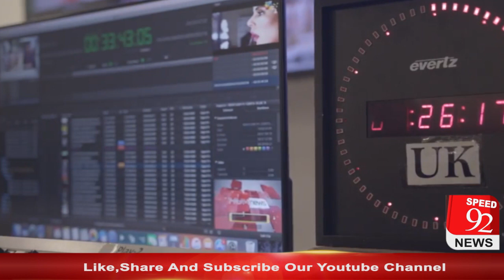Is Pakistan Going to Default? | Will Politicians Ever Put Country Before Themselves? | Speed 92 News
کیا پاکستان ڈیفالٹ ہونے جا رہا ہے؟ | کیا سیاست دان کبھی ملک کو اپنی ذات پر ترجیح دیں گے؟ | بانی ایم کیو ایم لندن کیس جیت گئے! تو کیا ہوگا؟ | سوال تو بنتا ہے | اسپیڈ 92 نیوز

Host : Rasim Khan
Content : Raman
NLE : Ali Abbas
Cameraman : Rizwan Ali Thaheem
Executive Producer : Syed Ammar Zaidi